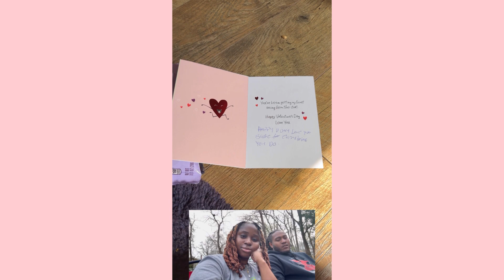Dear Husband: Happy Valentine’s Day| Thank You So Much Husband